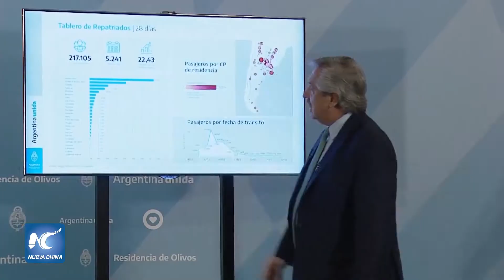Gobierno argentino extiende cuarentena en todo el país hasta 26 de abril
El viernes, el gobierno argentino dispuso extender hasta el 26 de abril la cuarentena obligatoria que rige desde el 20 de marzo para mitigar la propagación del nuevo coronavirus en el país.